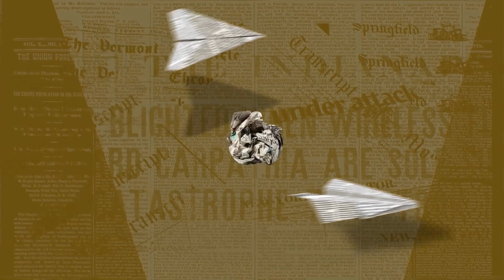EM DETALHES - 17/11/23 - INSTITUTO BRASIL-ISRAEL LANÇA GUIA ANTISSEMITISMO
Após o início da guerra entre Israel e Hamas, o número de denúncias de atos e ameaças contra os judeus no Brasil aumentou.

Por conta da alta de casos, o Instituto Brasil-Israel lançou um guia para combater o antissemitismo, que explica o que é o ódio contra os judeus e como combatê-lo.

O historiador e escritor João Koatz Miragaya comenta sobre os objetivos do guia e como ele pode ajudar no combate à ignorância.